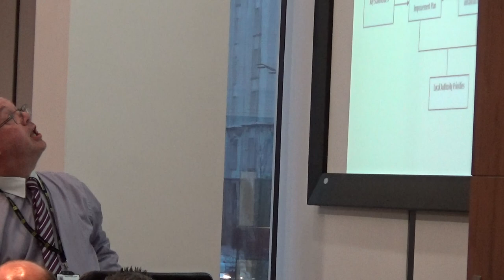Transport Committee (Liverpool City Region Combined Authority) 4th January 2018 Part 3 of 5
Authority Chamber, First Floor, Merseytravel, No.1 Mann Island, Liverpool, L3 1BP

Present:
Cllr Liam Robinson (Chair)
Cllr Gordon Friel (Vice-Chair)
and others

The agenda and reports for this meeting can be found on Merseytravel's

Continues from Transport Committee (Liverpool City Region Combined Authority) 4th January 2018 Part 2 of 5

6. Liverpool City Region Rights of Way Improvement Plan 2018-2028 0:01

To consider a report of Merseytravel seeking approval for the Rights of Way Improvement Plan to be presented to the Combined Authority for endorsement.

Additional documents:

Enc. 1 for Liverpool City Region Rights of Way Improvement Plan 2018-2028

7. Public Question Time 33:16

Members of the public will be given the opportunity to ask questions which have been submitted in accordance with Meetings Standing Orders No. 11.

A period of 30 minutes will be allocated for this item and copies of valid questions will be circulated at the meeting.

Members of the public who wish to submit questions are asked to contact Democratic Services by either:

A proforma will be supplied which, for this meeting must be returned by 5.00pm on the Monday 1 January 2018. In this respect, return details are set out in the proforma.

There is a blog post about this part of the meeting headlined What did Cllr Gordon Friel answer when asked about guards and the Merseyrail strike?

8. Petitions and Statements 41:23

Members of the public will be given the opportunity to submit a single petition or statement in accordance with Meetings Standing Orders No. 11.

Members of the Public who wish to submit a single petition or statement are asked to contact Democratic Services by either:

9. Any Other Urgent Business Approved by the Chair 41:27